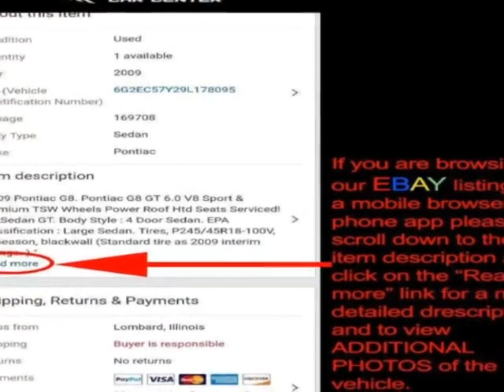2008 Mercedes-Benz R-Class - Lombard, IL